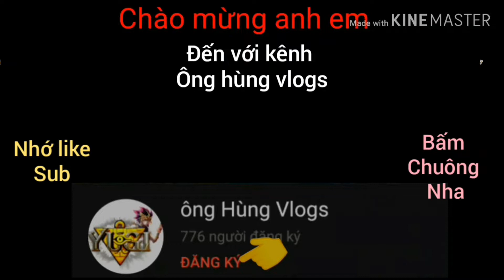Yugi H5: khi mà 2 cao thủ d hero gặp nhau 😱😱😱